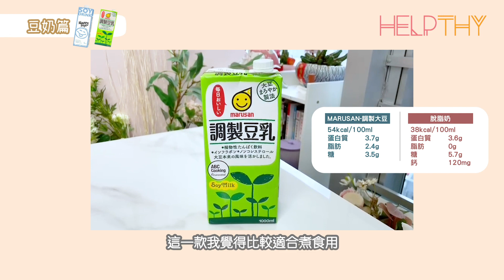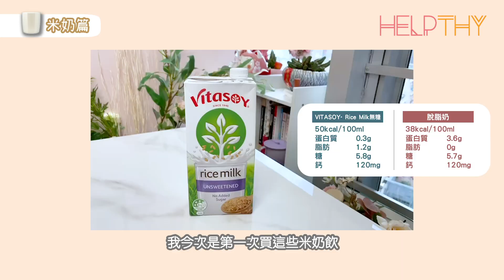［營養師教你買 EP12] 教你點揀植物奶🥛飲燕麥奶先叫chill最健康？🌟有款植物奶只得30kcal‼️值唔值得飲呢？🤩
素食或者有乳糖不耐症嘅朋友仔，唔飲得牛奶. 🥛
一般都以植物奶為代替品，咁係唔係個好選擇呢🤔❓
牛奶同植物奶🥛其實邊款營養價值比較高呢?✨
近年林林種種又好流行嘅植物奶✨豆奶 燕麥奶 杏仁奶 應該又要點揀？
今集小隊就搜羅市面上最熱門嘅植物奶類🤩
🆚一齊睇下大比拼! 🆚

喜歡就要Subscribe✅Like✅Share✅
營伴為你解疑難💛分享健康冇麻煩
跟Helpthy營養師開始你嘅個人飲食計劃啦！

由專業營養師助你搵出最佳飲食習慣💛Helpthy伴你營瘦
歡迎同我地傾下whatsapp📱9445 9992